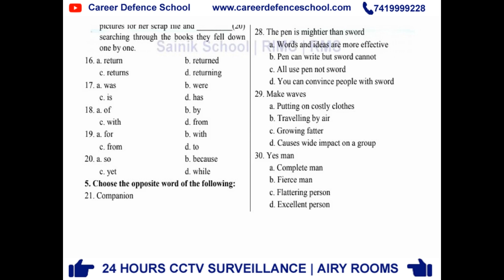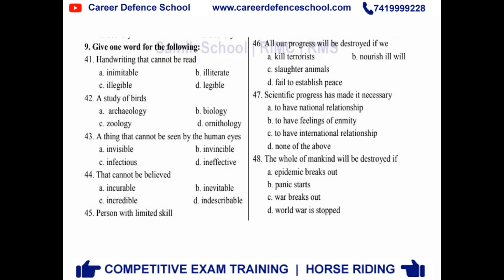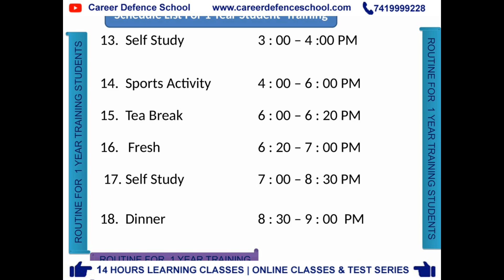राष्ट्रीय मिलिट्री स्कूल | ENGLISH SAMPLE PAPER | CET - 2018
1. 1 Year Training Module Full Session

2. 1and 2 Months Training (NOV-DEC / MAY-JUNE)

3. RIMC Practice Books sets (15 BOOKS + INTERVIEW BOOK)